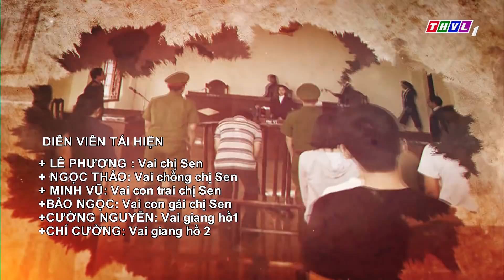THVL | Phía sau một phiên tòa – Tập 22: Như giấc chiêm bao